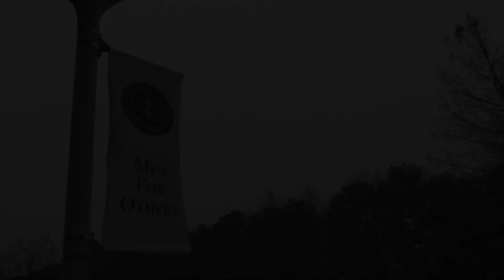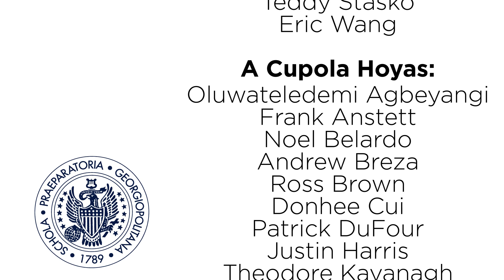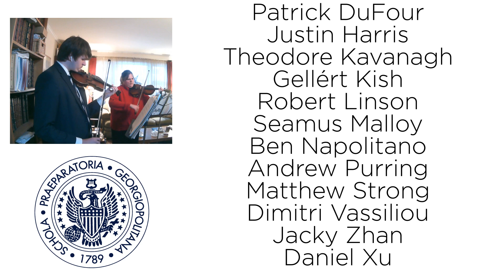The Annual Georgetown Prep Christmas Concert 2020